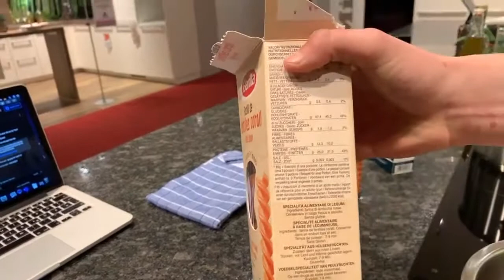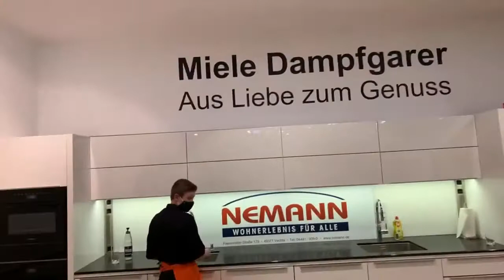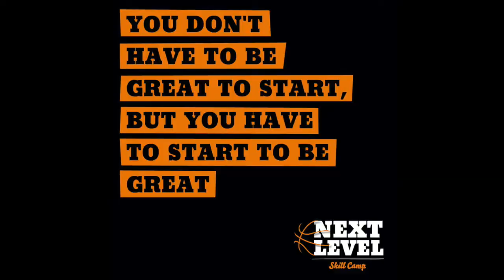Rasta Kitchen Club Vol2.1 - Linsen Spirelli mit Pilzcreme und Erbsen-Brokkoli-Gemüse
We are back! Der RastAOK Kitchen Club geht in die zweite Saison. Auch dieses mal kocht Coach Stein für euch wieder viele tolle Gerichte. Außerdem könnt ihr euch auf einige spannende Gäste freuen.
Wie immer kennt ihr uns gerne Fotos von euren fertigen Gerichten auf Instagram schicken.
Einen besonderen Dank geht natürlich auch an unsere Sponsoren Neumann, die AOK und Rewe Weiland, die eine zweite Saison überhaupt erst möglich gemacht haben.